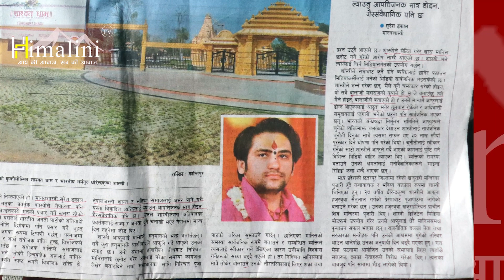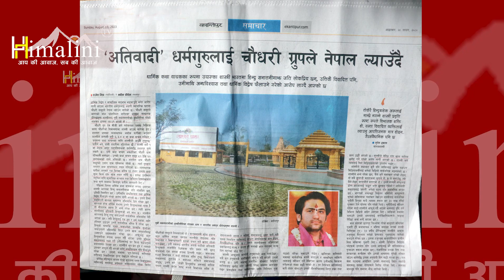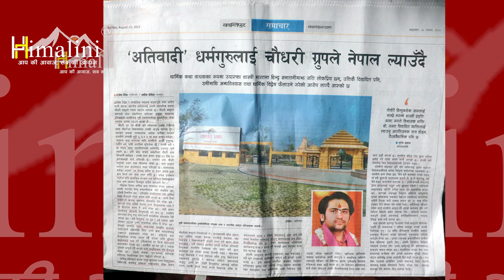क्या नेपाल में धर्मगुरु धीरेंद्र शास्त्री के कथा वाचन पर लगेगी रोक ? Bageshwar Dham in Shashwat Dham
चन्दन दुबे, जलेश्वर । ८१ प्रतिशत जनसंख्या के द्वारा स्वीकार्य धर्म या पंथ को अतिवाद बोलना या लिखना ही अपने आप में अतिवाद है!
किन्तु आश्चर्य नहीं है क्यूँकि इनदिनों नेपाल में जिस तरह धर्मान्तरण का खेल पूरी लय में चल रहा है तो यह समझना भी आसान है की इसमें बड़े से बड़े राजनीतिक, व्यावसायिक, व्यापारिक, अधिकरवादी और मीडिया घरानों की संलग्नता निश्चित रूप से उपस्थित है!
जिस देशमें धर्मनिरपेक्षता के लिए कोई आवाज ही ना उठाई गई हो, जहाँ सर्वधर्मसापेक्ष हिंदूवादी जीवन प्रणाली में लोग आनंदपूर्वक जीवन बसर कर रहे हों उस देश को धर्मनिरपेक्ष घोषणा होना ही धार्मिक अतिवाद लादने जैसा है और संदेहास्पद भी!
नेपाल के अंदर धार्मिक सहिस्नुता जितनी वि. सं.२०६४ से पहले थी उतनी आज नहीं है!
धार्मिक रूपसे देश जितना पहले शान्त और सहिस्नु था उतना आज नहीं है!
बड़े पैमाने पर धर्मान्तरण का जाल फैल चूका है!दिन ब दिन नेपाल के भितर धार्मिक द्वन्द और विवाद की परिस्थितियां बनती जा रही हैं!
क्रिस्चियन और इस्लामिक देशों के द्वारा नेपाल के मूल धार्मिक स्वरुप जो हिन्दू है और अभी भी अभी भी ८१ प्रतिशत से अधिक है,उसको दुष्प्रभावित करने का षड़यंत्र तीव्रता से जारी है!
नेपाल में अवसरवादियों का एक बड़ा समूह इस षड़यंत्र और षड़यंत्रकारियों का बखूबी सहयोग भी कर रहा है!
आश्चर्य की बात तो यह भी है की जो सनातन और हिन्दुत्त्व के संरक्षण और संवर्धन को अतिवाद बताते हैं वो भी खुदको हिन्दू ही बताते हैं!
जमीनी सतह पर जहाँ जातपात और छुआछुत को मुद्दा बनाकर लोगों को बड़गलाया जा रहा है और निःशुल्क उपचार तथा धन का प्रलोभन देकर धर्मान्तरण करवाया जा रहा है तो दूसरी तरफ बड़ी संख्या में चर्चो का निर्माण भी कराया जा रहा है!
क्रिस्चियन, ताओस्म, इस्लाम, निओ बुद्धिज़्म, परमपिता परमेश्वर तो रामपालका कबीर पंथ इनदिनों नेपाल के बहुसंख्यक हिन्दुओं का तेजी से या तो धर्मान्तरण करवा रहे हैं या फिर पथभ्रष्ट बना रहे हैं!
इनका उद्देश्य केवल एक ही नेपाल में हिन्दुत्व को समाप्त करना!अतः हिन्दुओं को सतर्क रहने और नेपाल के अस्तित्व और स्वाभिमान को कायम रखने की भी आवश्यकता है!

ज्ञात रहे की नेपाल में धर्मान्तरण करवाना कानूनन अपराध की श्रेणी में आता है!
और किसी को छल पूर्वक या आर्थिक प्रलोभन देकर धर्मान्तरण भी अपराध ही माना जा सकता है!
इन सभी परिस्थितियों की जानकरी नेपाल सरकार और मीडिया सभी को है ! किन्तु नेपाल सरकार धर्मनिरपेक्षता का खोल ओढ़कर इस षड़यंत्र को देख रही है तो कुछ मीडिया इस षड़यंत्र का सहायक ही दिखाई पड़ता है!
न जाने कीसके प्रभाव में पड़कर नेपाल में इन दिनों कुछ मीडिया हिन्दूत्व के विरुद्ध मोर्चा खोलकर ही काम करते हुए दिखाई देने लगे हैं!
इनदिनों हिन्दू धर्मगुरु “धीरेन्द्र कृष्ण शास्त्री” के नेपाल आगमन की खबरों से हिन्दुओं में उत्साह का माहौल बना हुआ है!
इसी बिच नेपाल के प्रशिद्ध अख़बार ने उनके नेपाल आगमन की आलोचना की है और धीरेन्द्र कृष्ण शास्त्री को अतिवादी और विभाजनकारी बताया है!
किसी धर्मगुरु या कथावाचक के खिलाफ इतना विषबमन करना निश्चितरूपसे उक्त संचारगृह के स्वतंत्रता और निष्ठा पर प्रश्न खड़ा करता है !
भारतीय कथावाचक शास्त्री के खिलाफ लम्बी लेख लिखनेवाले अख़बार ने कभी भी बढ़ते हुए चर्चो की संख्या, उग्र हो रहे इस्लामिक गतिविधियों और तीव्र वेग में बढ़ रहे धर्मान्तरण के प्रयासों के ऊपर कोई समय सापेक्ष प्रतिक्रिया अथवा आलेख नहीं लिखा है!
इसी से उक्त अखवार की हिन्दुओं के प्रति का पूर्वाग्रह और हिन्दू विरोधियों के प्रति निष्ठा प्रदर्शित होती है!
विश्व ने नेपाल को केवल तीन कारणों से पहचाना है, पहला हिन्दुत्व दूसरा हिमालय और तीसरा बुद्ध और ये तीनों ही हिन्दू और हिन्दुत्त्व के दायरे में आते हैं!
हिन्दुत्त्व से नेपाल का गौरव और इतिहास प्रदर्शित होता है!
जिस इतिहास और गौरव को कुछ बाह्य शक्तियां एवं भीतर के जयचंदों के द्वारा समाप्त करने का ख़तरनाक षड़यंत्र चल रहा है!
स्वाभिमानी नेपालीयों को इन षड़यंन्त्रों और परिस्थितियों के प्रति सतर्क रहना होगा!
संविधान के सम्मान के साथ साथ गौरवशाली इतिहास के प्रति भी सम्मान कायम रखना होगा!
षड़यंत्रकारियों और अंतरघातियों को जवाब भी देना होगा और नेपाल को नेपाल रहने के लिए हिन्दुओं को बहुसंख्यक रहना होगा ! सनातन धर्म और संस्कृति की रक्षार्थ कथा, प्रवचन यज्ञ इत्यादि सांस्कृतिक पारम्परिक कार्यक्रमों का समर्थन और सहयोग करना होगा!
अतिथि देवो भवः का सिद्धांत माननेवाले नेपालीयों को साधु संतों का सम्मान भी करना होगा!